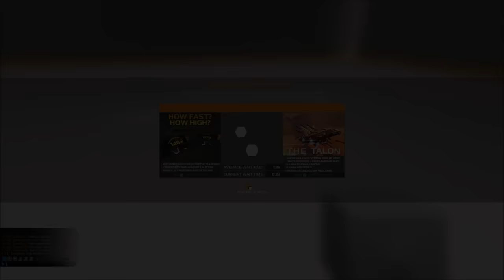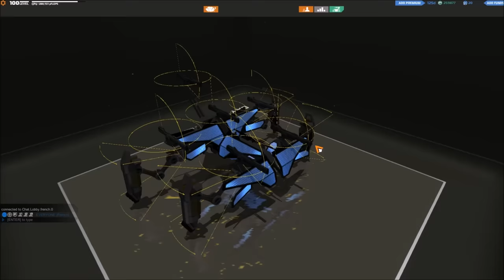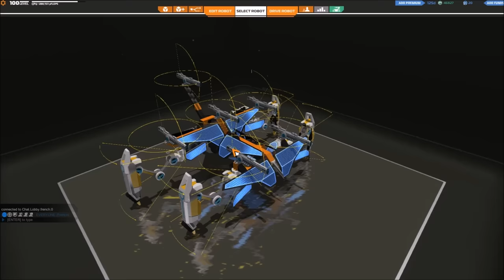[F2P] Robocraft - Ep. 100 [FR]